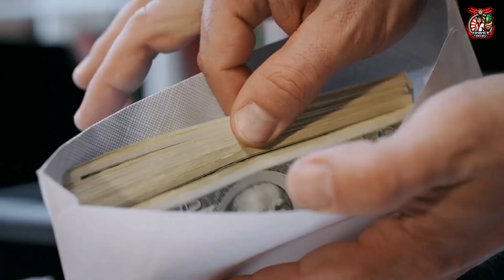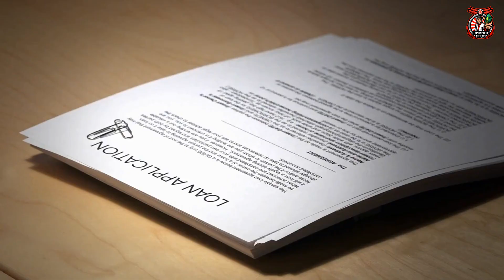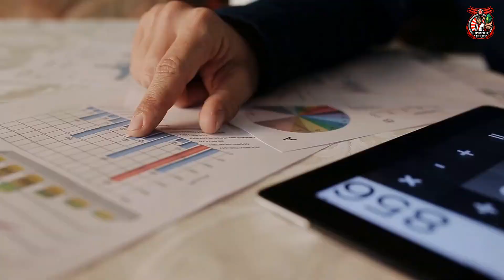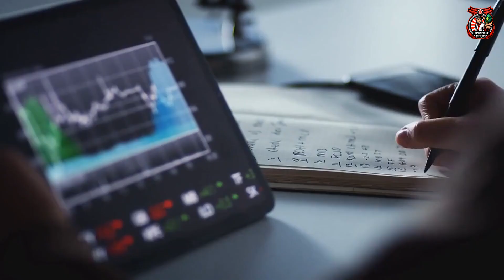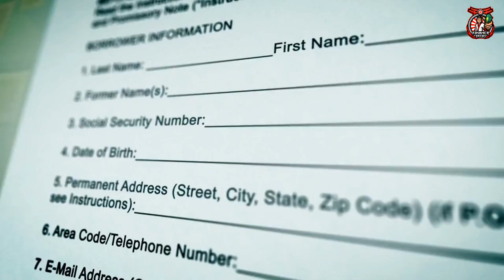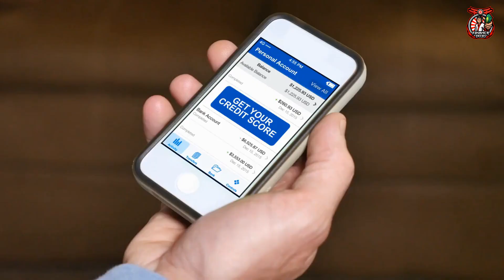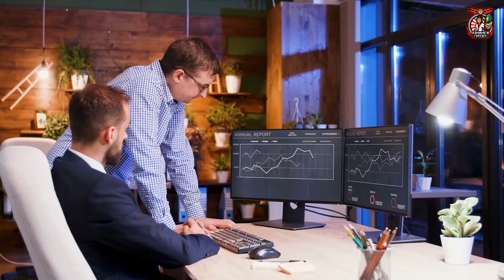100 Common Sense Financial Hacks You Should Do But Are Not Doing PART 5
Get contrarian & asymmetric investment ideas right in your inbox from our partner, Capitalist Exploits

In this video, we'll talk about 100 things that you can do to promote your own financial wellness, divided into 5 parts.

00:10 - Portfolios
00:23 - Accounts
00:34 - Different Banks
00:52 - Direct Deposits
01:15 - Know Your Financial Emergencies
01:36 - Renters Insurance
01:53 - Repayment Options
02:07 - Fees
02:22 - Credit Unions
02:33 - Experience Life
02:49 - Quality Over Quantity
03:15 - Too Much Savings?
03:33 - Save Now
03:41 - Solo Shopping Trips
03:56 - Shop Realistically
04:30 - FAFSA
04:55 - Federal - Private
05:15 - Retirement Savings Boost
05:24 - Credit Utilization Rate
05:42 - Secured Credit Cards

100 Common Sense Financial Hacks You Should Do But Are Not Doing PART 5

Inspired by:
Personal Finance 101 - Why I Hold Dearly These 6 Money Habits (How To Manage Money Properly)

About Us:
Finance Dojo brings you the best and most updated news and trends in the Personal Finance World.